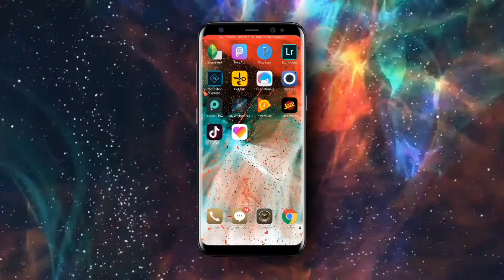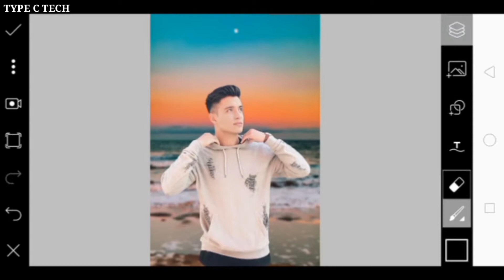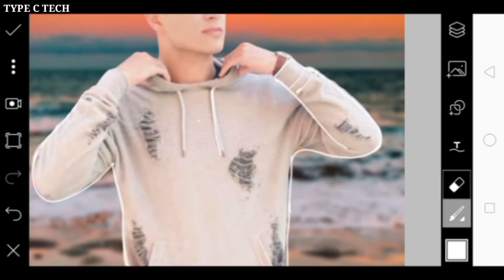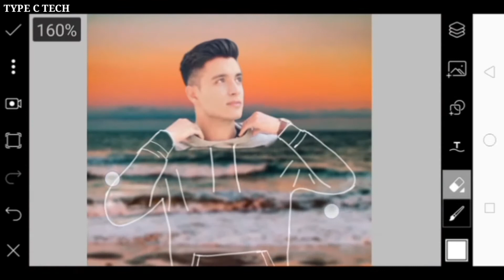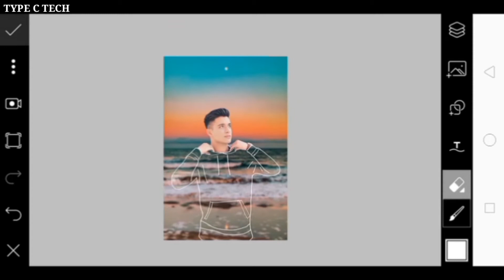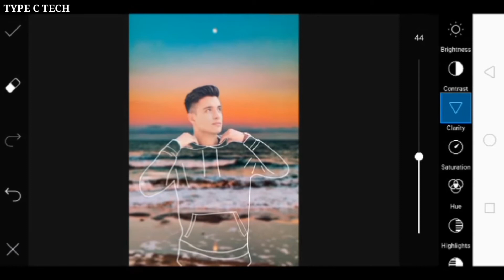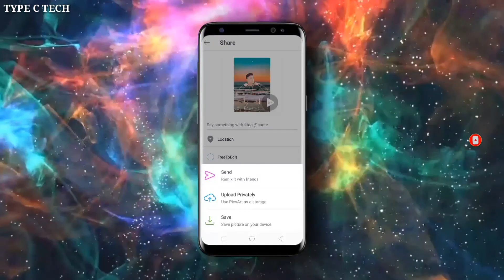Picsart invisible transparent cloth effect 2020 | picsart photo editing | picsart editing new style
Free apps LINK !+++!